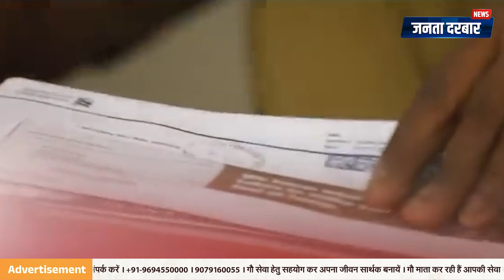SMARTPHONE TECHNOLOGY के आगमन से पहले डाक पत्र था एक महत्वपूर्ण संचार का माध्यम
आपका स्वागत है जनता दरबार न्यूज पर। आज हम आपके लिए एक खास कहानी लेकर आए हैं, जो हमें याद दिलाती है उन पुराने दिनों की, जब डाक पत्र एकमात्र संचार का साधन हुआ करता था। आज भले ही स्मार्टफोन, कंप्यूटर और तमाम डिजिटल तकनीकों ने संचार की दुनिया को पूरी तरह बदल दिया हो, लेकिन डाक सेवाओं का अस्तित्व और महत्व अब भी कायम है।

हम बात कर रहे हैं विश्व डाक दिवस की, जो हर साल 9 अक्टूबर को मनाया जाता है। यह दिन डाक सेवाओं की अहमियत और उनके इतिहास को सम्मान देने के लिए मनाया जाता है। आपको बता दें कि भारत में डाक सेवाओं की शुरुआत 18वीं सदी से पहले हो चुकी थी। 1774 में कोलकाता में पहला पोस्ट ऑफिस स्थापित हुआ था, और तभी से भारत की डाक सेवाओं का सफर शुरू हुआ।

उस दौर में लोग अपने प्रियजनों को डाक पत्र के जरिए अपनी भावनाओं और विचारों को साझा करते थे। पत्र लिखना सिर्फ एक प्रक्रिया नहीं थी, बल्कि इसमें दिल की गहराई से निकले हुए शब्द होते थे। आज भले ही हम व्हाट्सएप या ईमेल पर कुछ सेकंड में मैसेज भेज सकते हैं, लेकिन उस समय डाक पत्र के जरिए हर संदेश का इंतजार खास होता था।

विश्व डाक दिवस की शुरुआत 1969 में जापान के टोक्यो में हुई थी, जब यूनिवर्सल पोस्टल यूनियन (UPU) ने इसकी घोषणा की। इस संगठन का उद्देश्य दुनिया भर की डाक सेवाओं को नियंत्रित करना और इनके महत्व को लोगों तक पहुंचाना है।

आज भी, कई सरकारी और निजी संस्थाएं आधिकारिक कामकाज के लिए डाक सेवाओं पर निर्भर हैं। डाक सेवाओं का नेटवर्क दुनिया का सबसे बड़ा लॉजिस्टिक नेटवर्क है, और यह अभी भी व्यापार और सरकारी कार्यों में एक अहम भूमिका निभाता है।

तो, आइए इस विश्व डाक दिवस पर हम उन पुराने दिनों को याद करें, जब डाक पत्रों ने हमें एक-दूसरे से जोड़े रखा और संचार का सबसे महत्वपूर्ण माध्यम बना रहा।